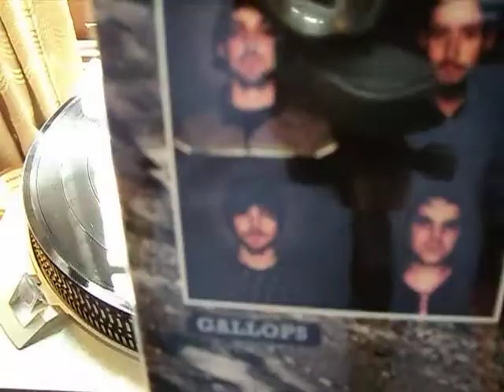Gallops + Our Broken Garden + The Oscilation - Speak To Me/Breathe/On The Run (Vinilo)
Como parte de las celebraciones por aniversario del genial álbum de Pink Floyd, la revista Mojo decidió lanzar un homenaje y nada menos que con varias bandas "indie" que redescubrieron a los grandes Wright-Mason-Gilmore-Waters, para actualizar la visión de este disco. Podremos ver el uso, incluso algo alborotado de efectos, pero con el feeling intacto para demostrar la vigencia del disco. Puedo tener críticas negativas hacia la versión de "The Great gig in the Sky" no porque la fuerza y el estilo de la voz sean tan distintos del original, sino por su poca definición y pobre, para mi, interpretación. Sin embargo es un muy buen homenaje que hace de esta obra maestra un fenómeno todavía moderno y que que pongo a girar desde mi tornamesa.